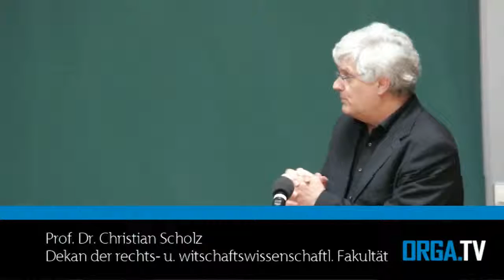ORGA.TV Sendung vom 18.05.2011